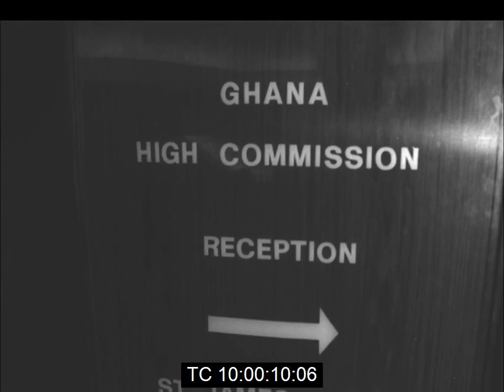Ghana Independence Celebrated at London Reception | March 1970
Footage of a celebration of Ghana's 13th Year of Independence held at the New Royal Garden Hotel in London.

It was hosted by the High Commissioner, Mr. Seth K. Anthony.

Among the guests were the Ambassador of the Ivory Coast, Monsieur Honore Mambe Polneau and the High Commissioners of Malaysia, Mauritius and Nigeria; respectively Mr. Tan T. Sri Seri Abdul Jamil Abdul Rais, Dr. L. Teelock and Brigadier Babafemi Ogundipe.